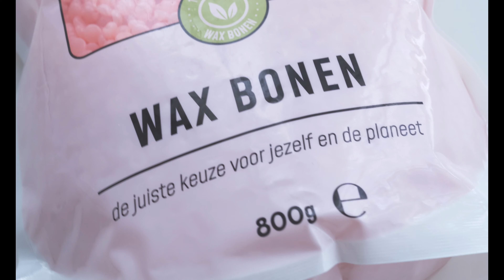VRL Wax - Ultieme wax ervaring!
Duik dieper in de wereld van waxen met het VRL Smart Wax apparaat en onze speciaal geformuleerde bonen. In deze video demonstreren we hoe je moeiteloos de parfumvrije Crystal Orange bonen en de heerlijk geurende Kokos Wax Bonen kunt gebruiken. Zie ons model in actie en ontdek hoe eenvoudig en effectief deze producten zijn voor een vlekkeloze waxsessie. Voor de ultieme wax-ervaring zijn VRL-producten de keuze bij uitstek!